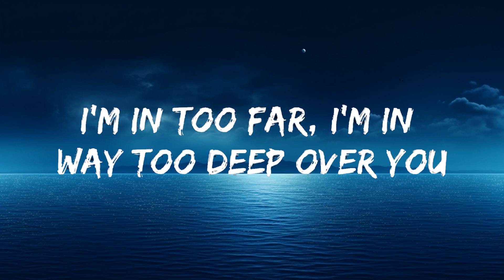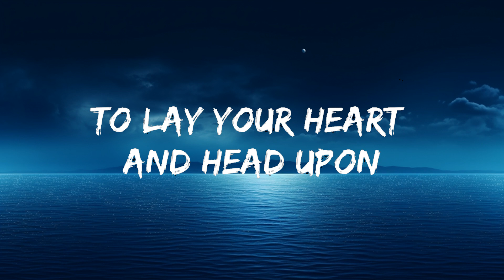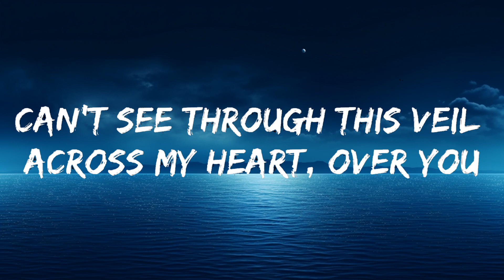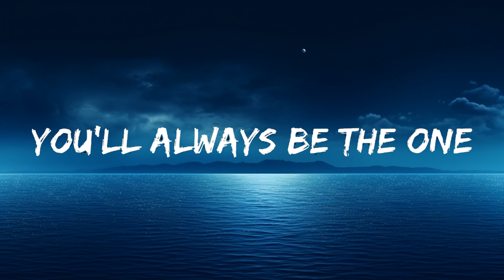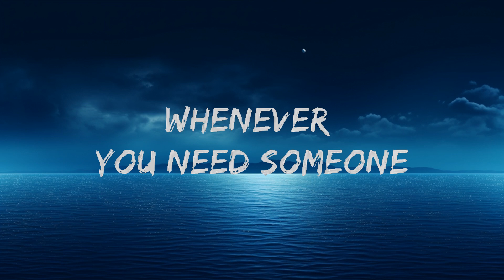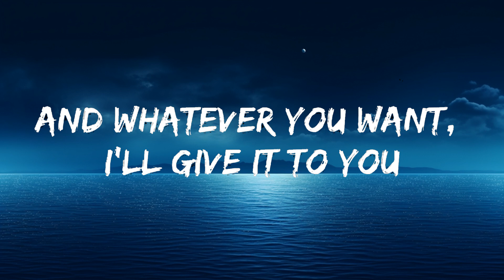Cheap Trick - The Flame (Lyrics) | The World Of Music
🎤 Lyrics: Cheap Trick - The Flame

[Verse 1]
Another night slowly closes in
And I feel so lonely
Touching heat freezing on my skin
I pretend you still hold me
I'm going crazy, I'm losing sleep
I'm in too far, I'm in way too deep over you
You were the first, you'll be the last

[Chorus]
Wherever you go, I'll be with you
Whatever you want, I'll give it to you
Whenever you need someone
To lay your heart and head upon
Remember, after the fire, after all the rain
I will be the flame
[Verse 2]
Watching shadows move across the wall
I feel so frightened
I wanna run to you, I wanna call
But I've been hit by lightning
Just can't stand up for fallin' apart
Can't see through this veil across my heart, over you

[Outro]
And whatever you want, I'll give it to you
Oh! Whatever you want, I'll give it to you